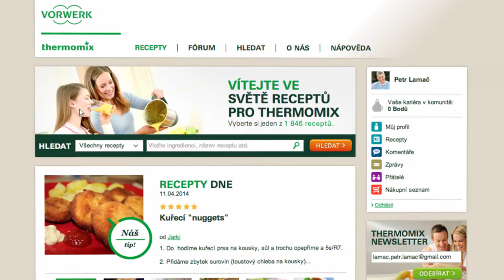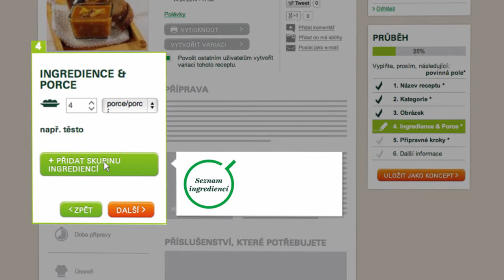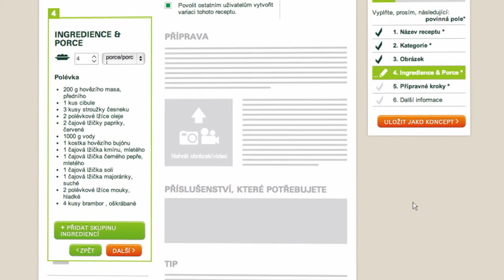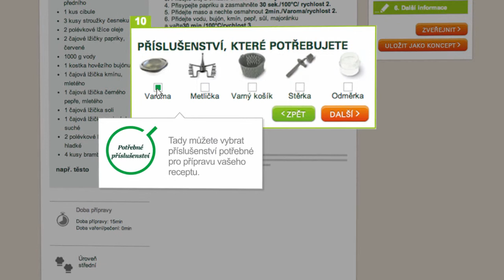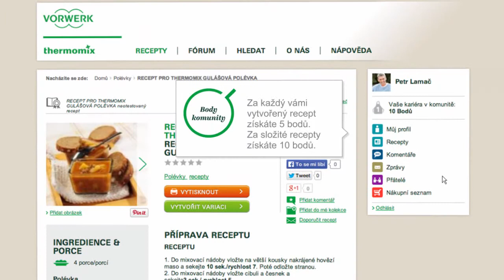Thermomix - Recipe Community - Create Recipe 10 - CZ